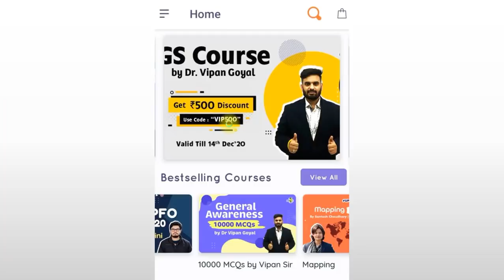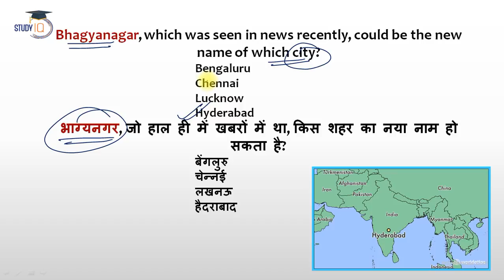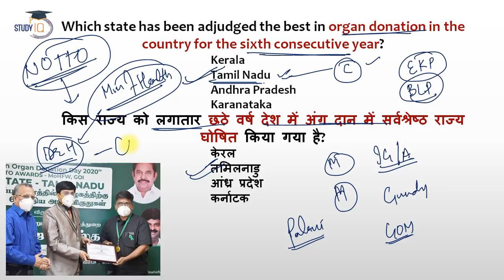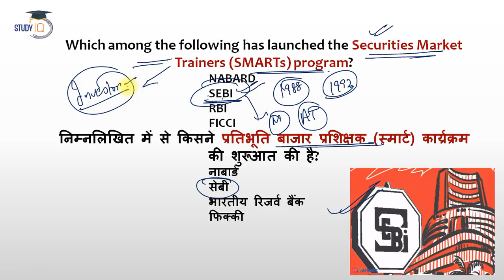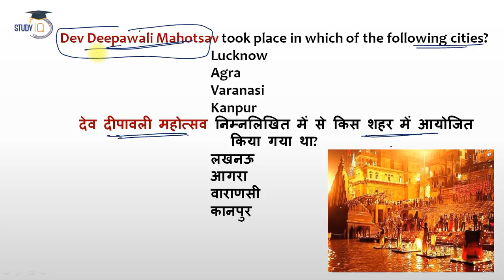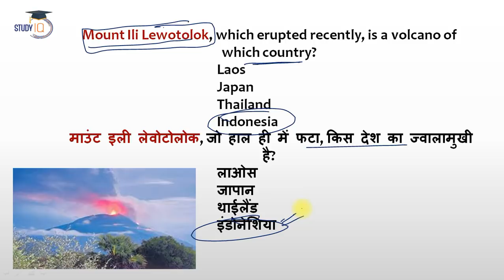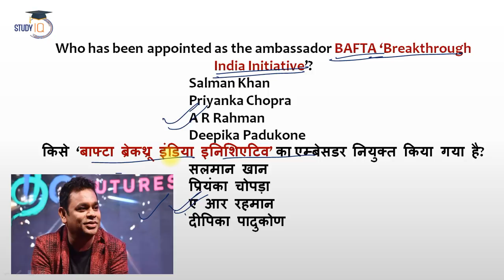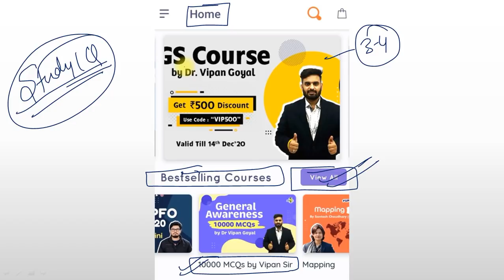4 December 2020 Daily Current Affairs For All Exams Dr Vipan Goyal Study IQ